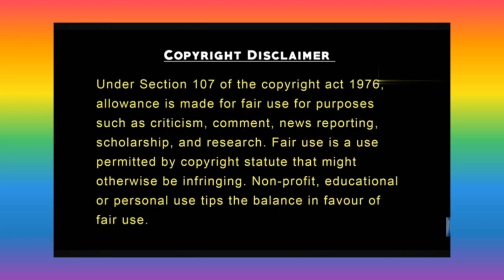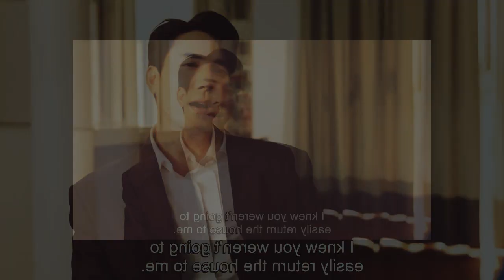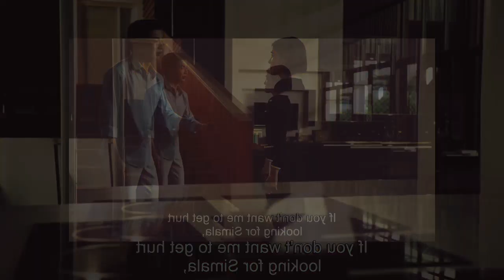"Unexpected Night: What Happens When She Sleeps in HIS Bed? 😱✨" / Liar /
🔴I don't owe any clips or images in this video.
Please don't give copyright. I am just motivating people to watch this drama.

Drama Name-Liar (2023)
Director- Boonyathorn Kitiphattakon
Screenwritter- Jeep Teerapat Thanudsornsarn
Original creator- Krisna Asoksin
Executive producer- Chod Saithip Montrikun Na Ayudhaya
                                     s Vorarit Vaijairanai

Drama devotion
Romantic Korean drama explained in hindi
Handsome king police girl Epi 1 hindi dubbed
Rich ceo falls for cute doctor hindi dubbed
Chinese
Korean
Thai
Urdu
Hindi
New drama
Drama
Movie
movie hindi dubbed
moviesexplainedinhindi
Drama explain in hindi part 1
Korean movie
Korean drama
c drama
k drama
c drama in hindi explanation
korean drama explained in hindi download
c drama on YouTube
c drama on Netflix
k drama to watch on youtube
drama kiss scene
Full drama explained in hindi
chinese drama in hindi dubbed
asian drama hindi explanation
latest asian drama
latest chinese drama
latest k drama
chinese drama 2023
Thai drama 2023
k drama 2023
ceo and cinderella
Thai drama 2023
k drama 2024
ceo and cinderella
overbearing love
hate love
high school love triangle
romantic drama
asian drama dubbed
Hindi dubbed korean romance drama
chinese dubbed hindi drama
Best chinese drama in hindi
Best korean drama in jindi
chinese drama kahani hindi mein
c drama full episodes dubbed
k drama full movie explained
k drama all episodes in hindi
drama in hindi all episodes
korean drama in hindi Best
business proposal korean drama in hindi dubbed
c drama in hindi ceo
korean drama in hindi ceo
c drama in hindi dubbed new
korean drama hindi dubbed
latest drama
latest movie
contract marriage
fake marriage
love story
rich ceo and poor girl
allepisodes
hindi explanation on chinese drama
hindi explanation on korean drama
Bebo explain, Ding dong drama, All movies insight hindi, Avipie tales, Nimi tales, Ani explains, Drama trends, Rutu tales, high school love, chinese mix hindi songs, drama explain in hindi korean, drama explain in hindi thai, Hindi voice over, korean full drama in hindi, chinese full drama in hindi, movies summa